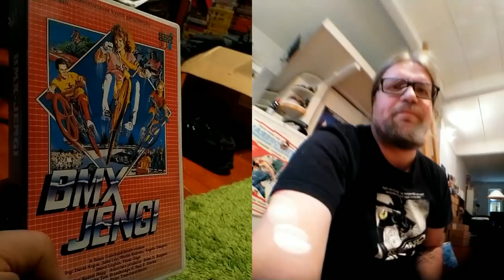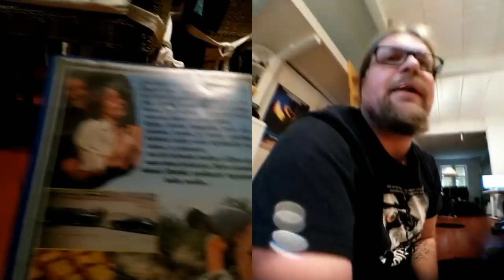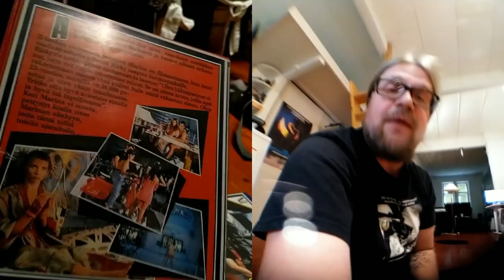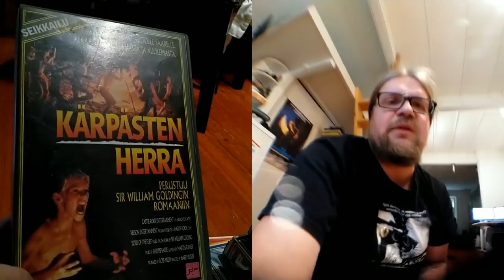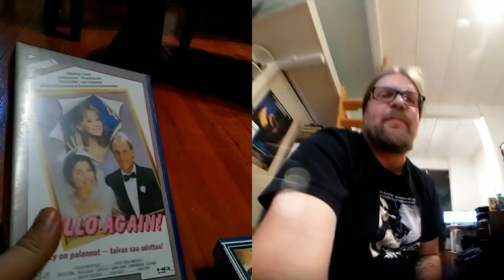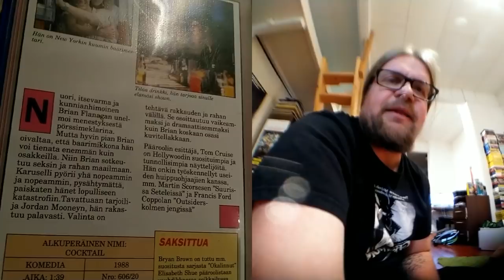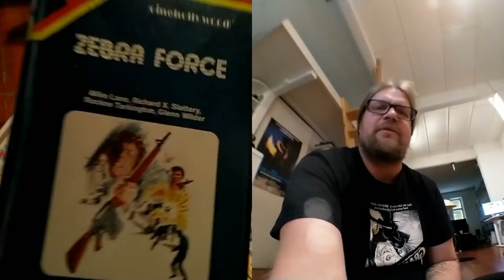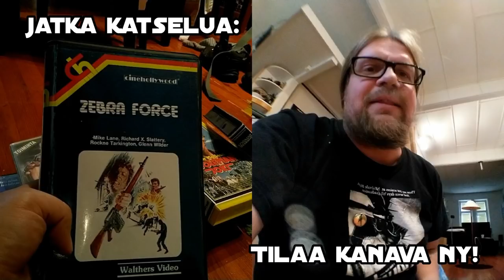Video Unboxer S03 E42: My first Cinehollywood tape!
It is a celebration! In this video you will see my very first CINEHOLLYWOOD release from Finland. Which film is it? Check out supersack and see...